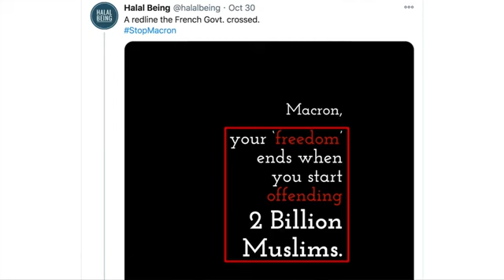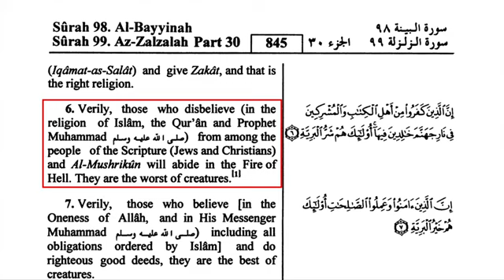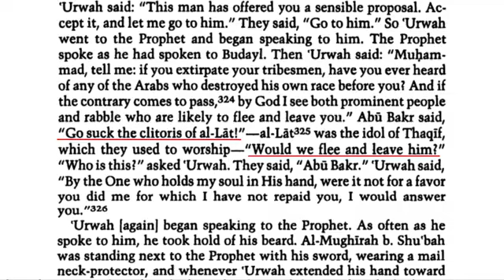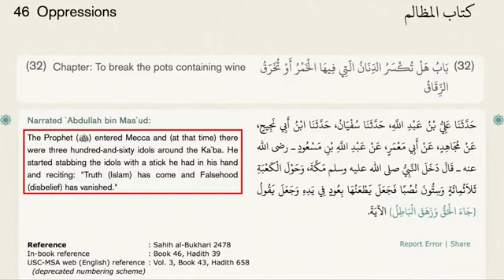Islam&x27;s Free Speech Hypocrisy